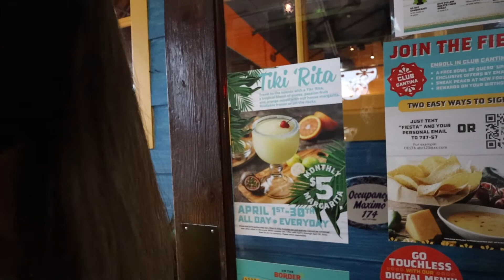Trying Essence Mascara + Gym + Hangin' With Ariel & Julie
Hey y'all! Ive been trying this new essence lash princess mascara for a bit and its been life changing! I've had the same tube for 2 months now and nothings gotten clumpy or dry, its amazing!
Let me know what y'all think of it below and tell me what your thoughts are on it!

Essence Lash Princess Mascara